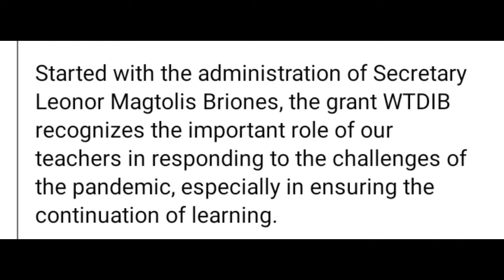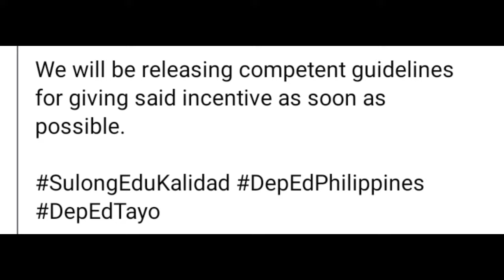DEPED OFFICIAL STATEMENT ON THE RELEASE OF WORLD TEACHERS' DAY INCENTIVE BENEFIT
Video Title: DEPED OFFICIAL STATEMENT ON THE RELEASE OF WORLD TEACHERS' DAY INCENTIVE BENEFIT

Magandang araw mga kaGuro! Kumusta na kayo. Sa video na ito, matutunghayan niyo na naman ang isang impormasyon at educational video na siguradong magagamit natin sa larangan ng pagtuturo.